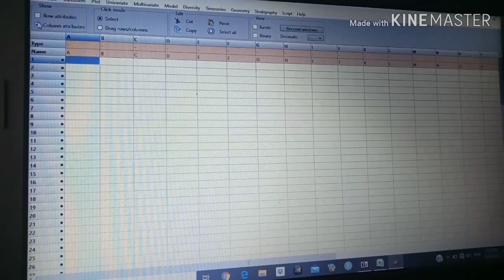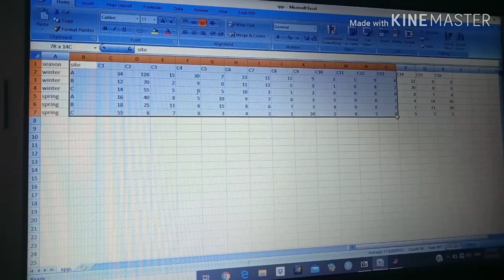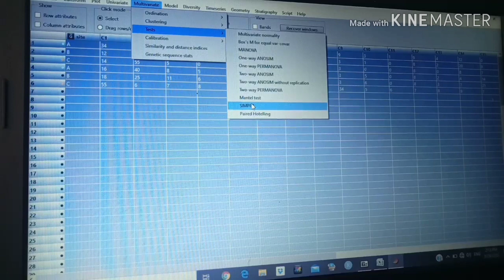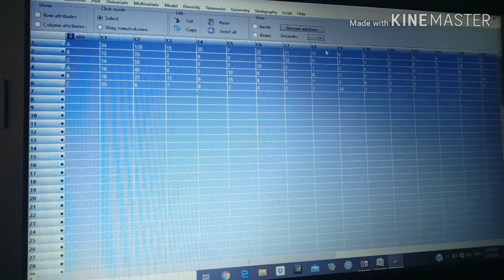Similarity percentage analysis (SIMPER) in Past (part 1)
The SIMPER analysis calculates the contribution of each species (%) to the dissimilarity between each two groups. It is calculated from the Bray-Curtiss dissimilarity matrix, the last two columns show the contributions for each species in descendant order, and it is accumulative.